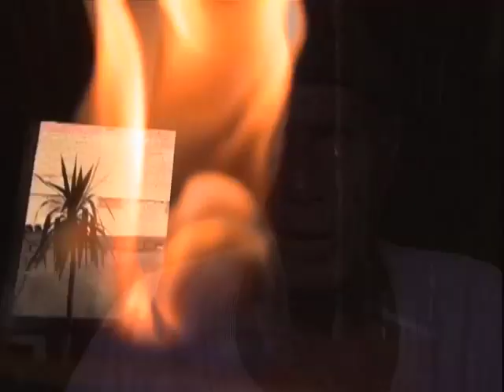The Pyramid Code Extended Trailer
The Pyramid Code is a documentary series exploring the mysteries of the ancient Egyptians, their sophisticated technology, sacred cosmology, and the importance of what they left us. The Pyramid Code gives evidence to support the idea that the pyramids were not tombs and are likey much older than traditional Egyptology tells us.